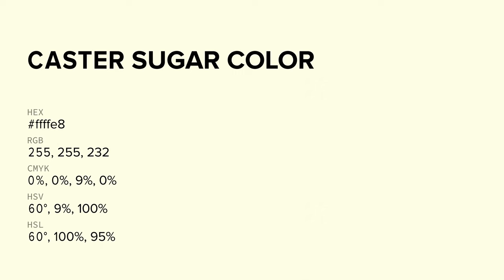What color is Caster Sugar ? ffffe8 hex color - White color - Warm color ffffe8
Hex ffffe8 Color Code is also known as Caster Sugar color.

Hex ffffe8 Color code in RGB color code model is created after adding 100% red color, 100% green color and 90.98% blue color. Hex ffffe8 Color code in CMYK color (process color) code model is generated after subtraction of 0% cyan, 0% magenta, 9% yellow and 0% black.

Hex ffffe8 color code is between eeeeee web safe hex color code and dddddd web safe hex color code. eeeeee is the nearest web safe color code. You can see here many more shades of ffffe8 color code.